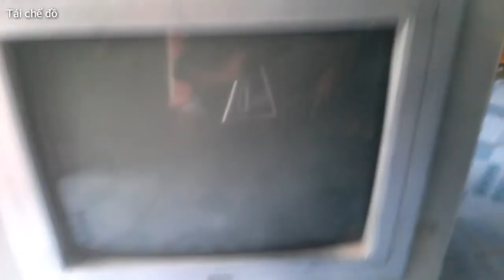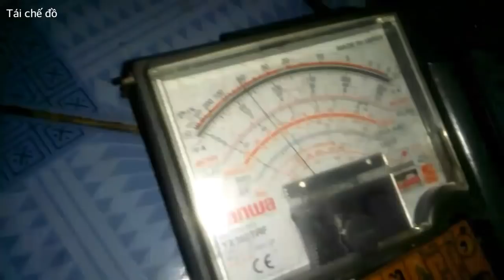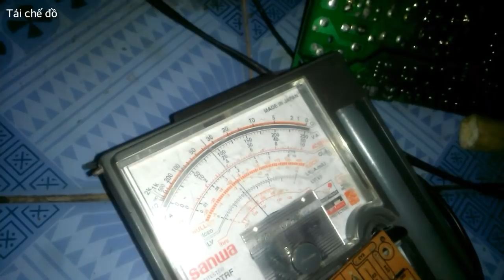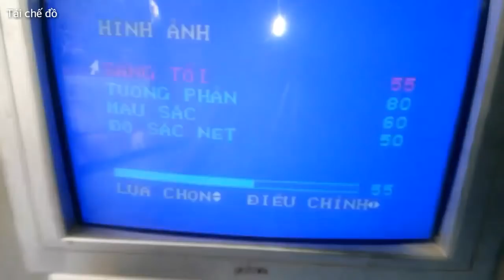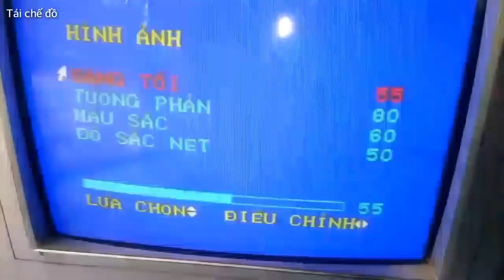Cách sửa chữa tivi bị bệnh như hình ảnh(cómo arreglar la televisión rota como la imagen)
cómo arreglar la televisión rota como la imagen
Cách sửa chữa tivi tận dụng xem trong một thời gian
Các bạn thích xem những video giải chí